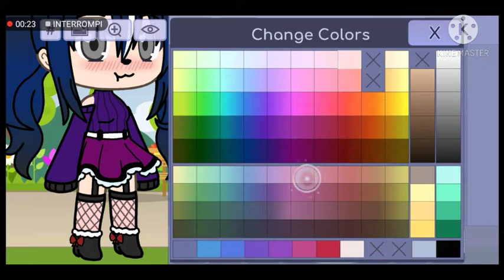Apro un contest di foto profilo! unafotoprofilophellapervale (info in descr e nel primo commento)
Come ho detto nel video, sarà un contest di foto profilo. La scadenza è tra 10 giorni, ovvero il 18 marzo, l'# è
Ci saranno posizioni quante il numero di partecipanti:
1° posizione saluto, sponsorizzo, mi fa degli obblighi e delle domande (entrambi massimo 5), vince un'outro e uso l'edit come foto profilo 💕
2° posizione saluto, sponsorizzo, mi fa gli obblighi (massimo 6) e vince un'outro
3° posizione saluto, sponsorizzo e mi fa degli obblighi (massimo 5)
Dalla 6° posizione in giù saluto
Spero partecipiate in tanti 💕